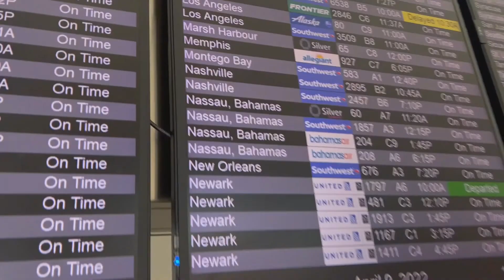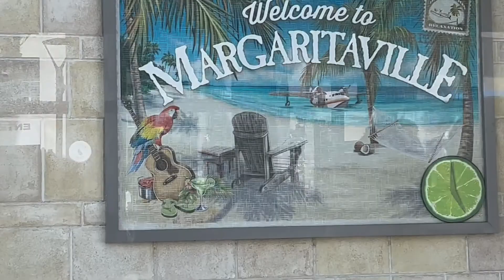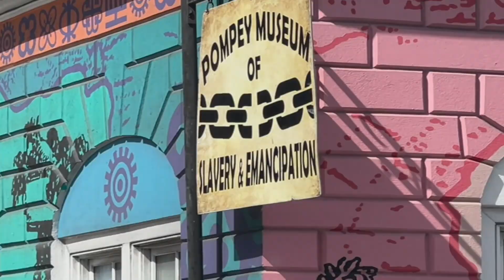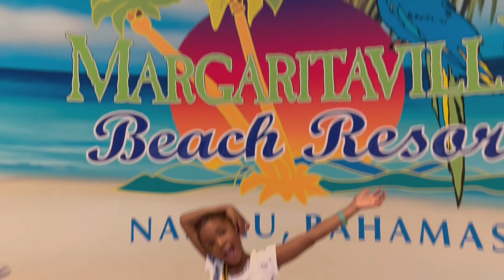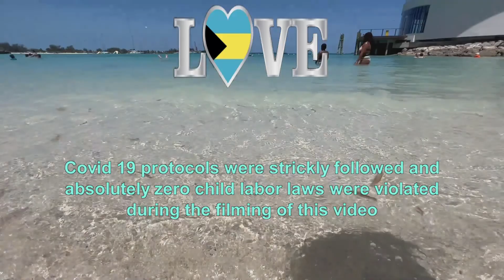Spring Break 2022 Nassau, Bahamas Vacay